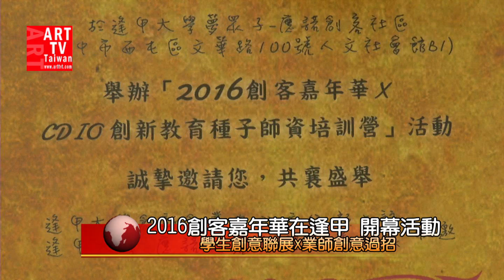逢甲大學創新創業中心2016創客嘉年華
5/5-5/8逢甲大學創業基地應諾創客社區
逢甲大學創新創業中心配合教育部自造者教育週,現場布展全則由逢甲大學學生一手包辦，從牆面彩繪、樑柱裝飾、桌椅噴漆等，耗時兩週打造中古世紀莊園的氛圍，要讓與會嘉賓從踏入會場的第一刻，就感受現在莘莘學子的創造力與執行力。
為連結中區創客能量，活動更邀請東海大學、僑光科技大學、亞洲大學及台中教育大學創業團隊與逢甲大學聯合展出創客成果，呈現學生包羅萬象的創業創意，包括有將氣泡水溶入茶道概念衍生出的創意氣泡茶、運用資訊專業架設雲端列印平台、看準海外消費經營日本代購等，共14個攤位攜手傳遞創客精神，每個攤位也由學生設計不同闖關遊戲，讓參與者有機會獲得創意小禮物，此外，展場更設有帆布袋彩繪體驗，完成拍照任務就能把袋子帶回家。
除了攤位展覽，活動也規劃「創業過招」座談會，邀請逢甲大學、中興大學、亞洲大學師長一同討論校園創客營造，另外也邀請業界高層針對資訊、文創不同主題分享創業心得。
創新創業中心表示，創新思考須從教育著手，因此也藉由這次嘉年華活動，舉辦「CDIO創新教育種子師資培訓營」，將以工作坊的方式，邀請各大專院校、中小學教師了解如何以CDIO（Conceive構思、Design設計、Implement實現、Operate操作）精神，達到有系統的思考模式，進而透過動手實作，完成創新產品或服務，並期待參與活動的教師能將成果帶回教學現場，激發台灣更多創新與可能。